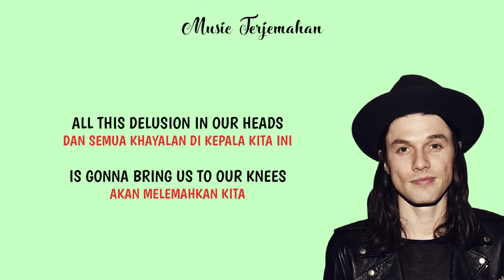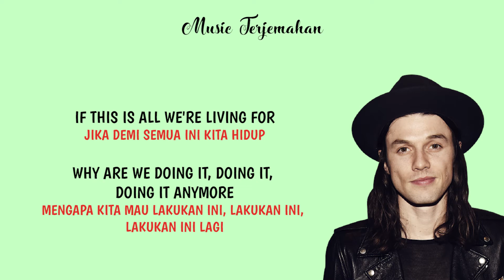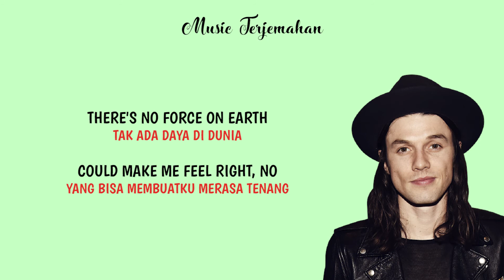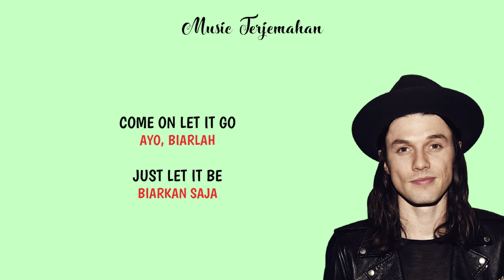James Bay - Let It Go Terjemahan Indonesia